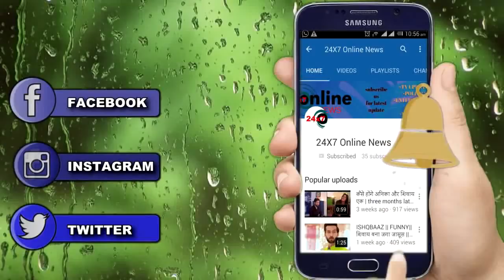KRISHNA CHALI LONDON || 15 MAY || UPCOMING TWIST